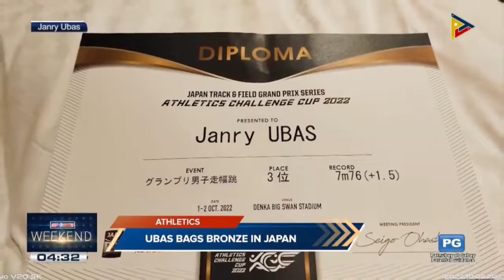Ubas bags bronze in Japan